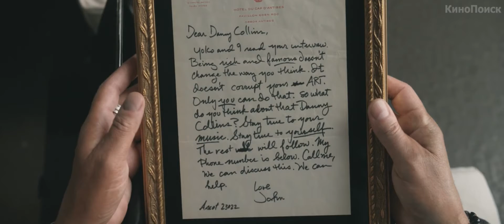Второй шанс (2014) Danny Collins. Русский трейлер.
Письмо Джона Леннона заставляет знаменитого музыканта изменить свою жизнь. Трогательная история с Аль Пачино
Описание: Когда-то песни Дэнни Коллинза обожал весь мир. Однако уже много лет он ничего не пишет, почивая на лаврах былой славы. Но однажды музыкант находит адресованное ему много лет назад письмо от… Джона Леннона. И это переворачивает всю его жизнь.
Название: Второй шанс
Оригинальное название: Danny Collins
Страна: США
Год: 2014
Рейтинг: 7 из 10
Режиссер: Дэн Фогельман
Жанр: драма
В главных ролях: Аль Пачино, Аннетт Бенинг, Дженнифер Гарнер, Бобби Каннавале, Кристофер Пламмер, Катарина Час, Жизелль Эйзенберг, Мелисса Бенойст, Джош Пек, Брайан Смит